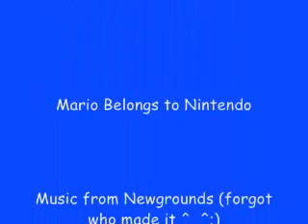Sonic FGX Custom Character: Mario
So, a long... long time after i uploaded my first video, I upload my second! This is a Sonic the Hedgehog Fan Game called Sonic FGX. Sonic game play with an infinite number of playable characters: considering you can insert custom characters like Mario here right into the game!

Quality is a little bad... but then again, this is the first time i've used Windows Movie maker. ANy suggestions for quality settings?

Wanna download Sonic FGX, and the demo for the sequel? Click here!

The Insider is a community to discuss Sonic FGX, it's upcoming sequel, and nearly anything else: not to mention you can download custom characters. But in order to download characters, there's a catch: you have to join the forum and post 150 times! Then, and only then, can you access the submissions forum. Don;t worry, it's not really a lot. You'll have 150 posts before you know it!